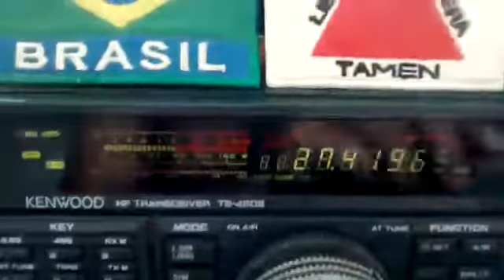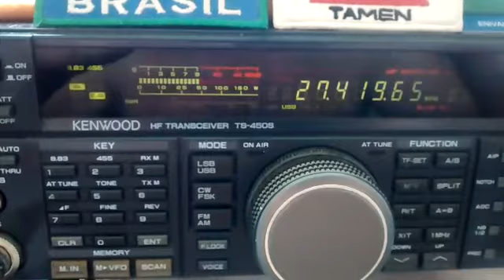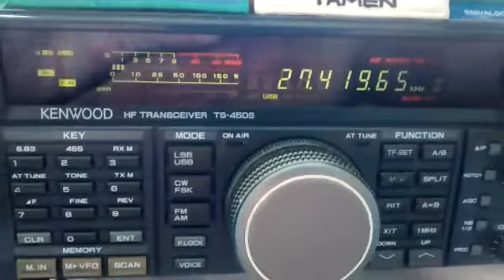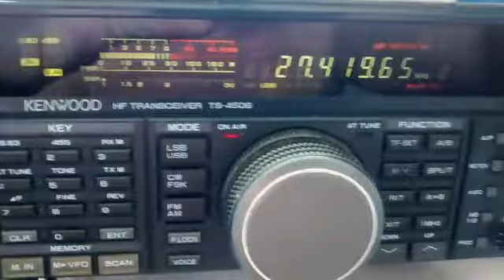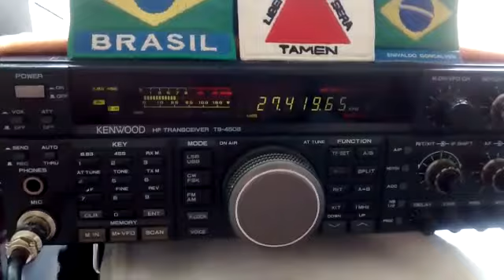Contato Realizado PX 4 G 18 57 Enivaldo Pouso Alegre-MG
PX 9 A 50 50 COSTA Brasília, agradece a estação do pato roco pela atenção e divulgação das condições de saúde do Costa de Brasília. Obrigado!